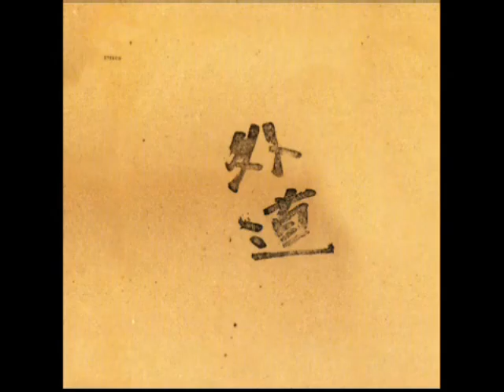Gedo - Byoon Byoon (1974)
Gedo - Gedo 1974 JAPAN
Hard rock / Psychedelic / Proto punk